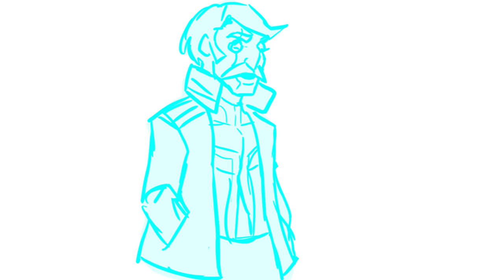"Thin Red Line" Storyboard (W.I.P)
Work-In-Progress. Storyboard practice of a scene from a webcomic I'm working on. I wanted to practice a scene with heavy dialogue. This is a scene where the wayward son of a fire chief returns to confront his father about something.